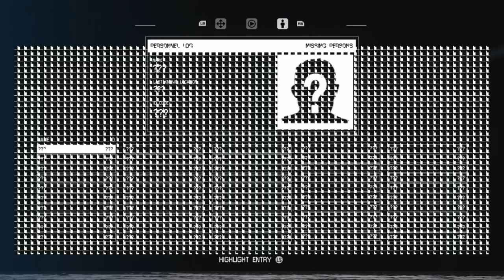Alien: Isolation Survival Mode (I Suck at this mode)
Welcome back to alien isolation we are going to play the survival mode today where we are trapped in a space shuttle with the alien and must complete task before or if he catches us. So pls enjoy and watch me scream like a girl and die multiple times.